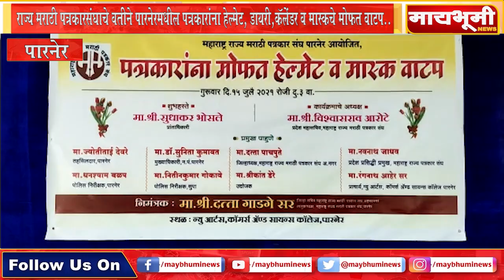राज्य मराठी पत्रकारसंघाचे वतीने पारनेरमधील पत्रकारांना हेल्मेट, डायरी,कॅलेंडर व मास्कचे मोफत वाटप..